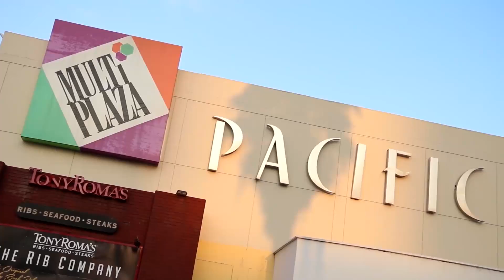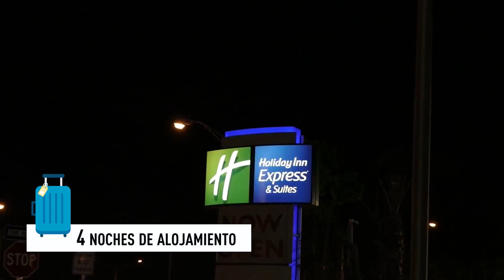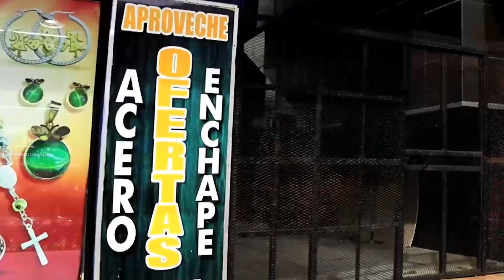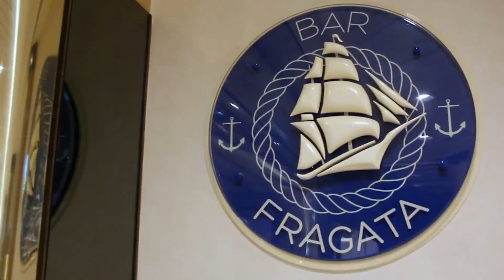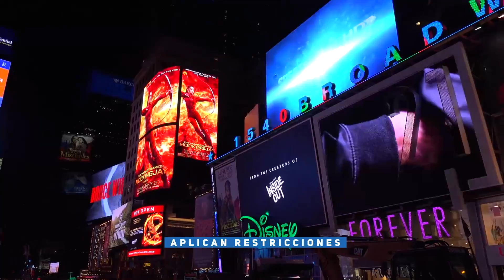VIAJERO506 HOTELCROCS 13ENERO 60MIN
OBELISKO - MAYORISTA DE VIAJES